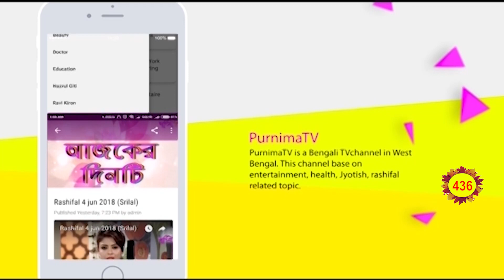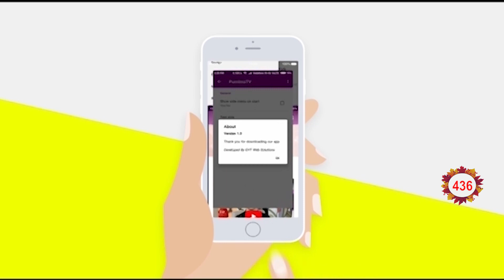SOUVAGYA TOTKA : GUPTO DHONER GOLPO ! ASTROLOGER( SRILAL)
সৌভাগ্য টোটকা- গুপ্তধনের গল্প  !